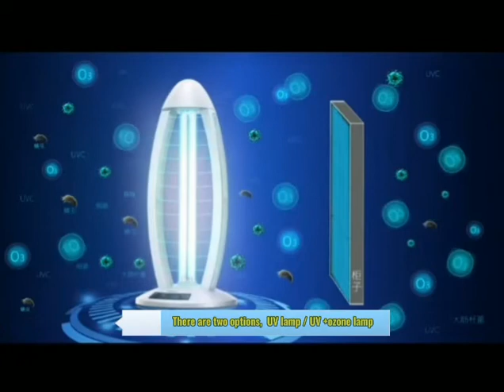36 Watt UV+OZONO Sanitizer with Remote Control UV Germicidal Sterilizer for Room-LEKTECK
-Multifunctional portable UV Light Sanitizer
-UV LIGHT STERILIZER:Its a UV-C light sterilizer with dimension 51*26*26cm, With the design of UV light and Ozone synchronize working, UV Sterilization Lamp is laboratory tested of killing most bacterial in space of 35-150 cuft, round 360° thorough cleans.
-INTELLIGENT ON/OFF - UV light sanitizer will work 30 seconds after power on (10sec for leaving) and automatically power off after 15 minutes. No batteries needed. Works great on car charger.
-SAFE TO USE - The UV light disinfection will turn off automatically when working time reach to 15 minutes to avoid long time UV ray exposure. For large area, need lager power UV Sterilization light, this product is small one.
-When using ultraviolet lamps to irradiate antivirus, people should be prohibited from being present to avoid injuries caused by ultraviolet rays directly irradiating people's eyes and skin.